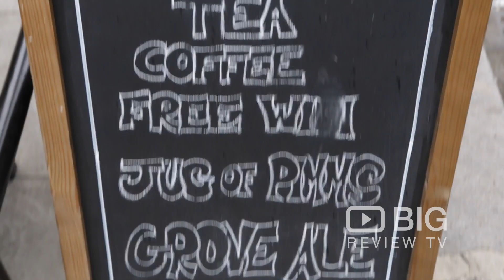The Grove Bar and Restaurant in London serving Mediterranean Food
The Grove is London authentic, award-winning, Modern Mediterranean Restaurant, a perfect oasis for business or pleasure with a relaxed atmosphere, a fusion of Mediterranean flavours using organic ingredients wherever possible, prepared by real culinary artists who have the freedom to create menus twice daily.

The Grove Bar and Restaurant
83 Hammersmith Grove London United Kingdom W6 0NQ